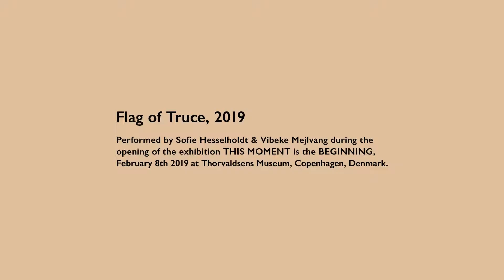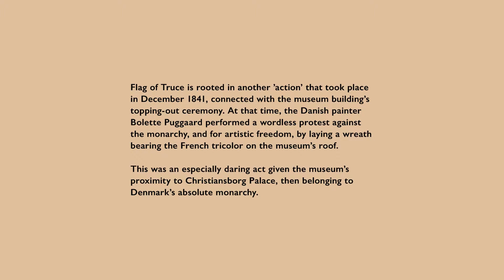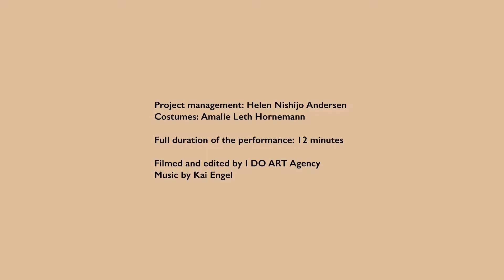Flag of Truce by Hesselholdt & Mejlvang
Performance for the opening of the exhibition THIS MOMENT is the BEGINNING at Thorvaldsens Museum in Copenhagen, Denmark. February 8th 2019.
Film and editing: I DO ART Agency